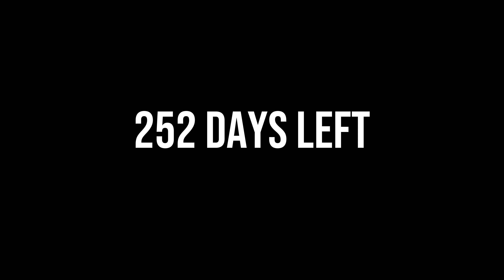252 days left.mp4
SSB3b25kZXJlZCB3aGVyZSB5b3Ugd2VyZSwgd2hhdCBoYWQgaGFwcGVuZWQgdG8gdXM=